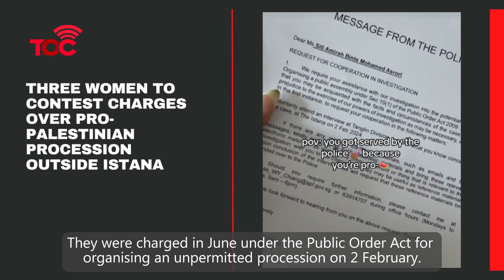Three women to contest charges over pro-Palestinian procession outside Istana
Three Singaporean women charged in connection with a pro-Palestinian procession to the Istana will contest their charges at trial, a court heard on Wednesday (18 September).

The defendants are Annamalai Kokila Parvathi, 35, an activist with the Transformative Justice Collective (TJC); Siti Amirah Mohamed Asrori, 29, a social media influencer; and Mossamad Sobikun Nahar, 25, a community worker.

They were charged in June under the Public Order Act for organizing an unpermitted procession on 2 February.

During the court hearing on Wednesday, the trio, through their lawyer, indicated their intention to contest the charges and claim trial.

According to a previous police statement, on 2 Feb, around 70 people gathered on Orchard Road and marched to the Istana, carrying watermelon-adorned umbrellas as a symbol of Palestinian resistance while delivering letters to then-Prime Minister Lee Hsien Loong.

Love to see more of such content on our YouTube channel?